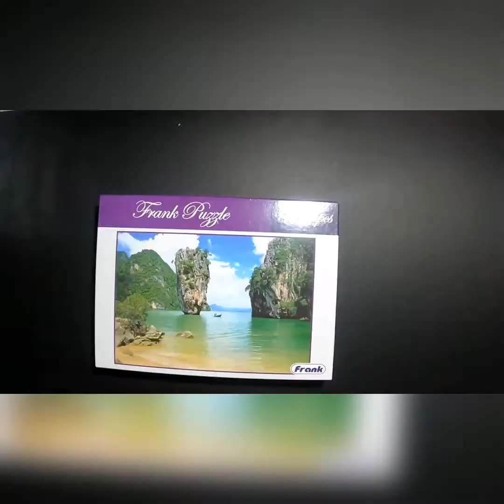[Timelapse] James Bond Island 1000pcs Jigsaw Puzzle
I really liked doing scenic Jigsaw Puzzles, and this brand has lots of those. Pieces are thick and puzzle image is good. Had so much fun doing this one. Visited Phang Nga Bay in Phuket, Thailand last 2019 and it was such a beauty! 😊

Brand: Frank
Made in India
Puzzle Size: 69x50cm